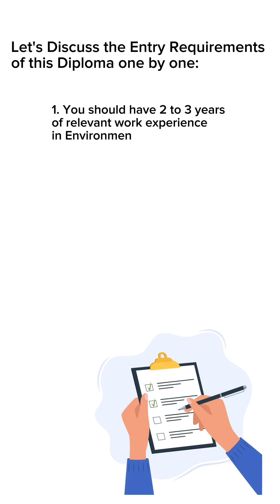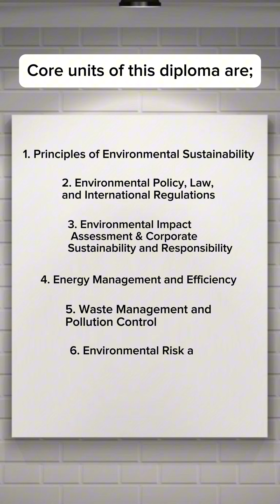Become an Environmental Manager | Level 6 Diploma | Environmental & Sustainability | ProQual | ICPS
🎓Elevate your career with the ProQual Level 6 Diploma in Environmental and Sustainability Management 🎓
This degree-level qualification equips professionals with the expertise to manage environmental responsibilities and implement sustainable practices within organizations.

🎓Structure:
The diploma comprises several key units:
✅Principles of Environmental Sustainability: Understanding core sustainability concepts.
✅Environmental Policy, Law, and International Regulations: Navigating legal frameworks.
✅Energy Management and Efficiency: Optimizing energy use.
✅Waste Management and Pollution Control: Implementing waste reduction strategies.
✅Environmental Risk and Crisis Management: Mitigating environmental risks.
✅Innovation and Technology for Sustainability: Leveraging technology for sustainable solutions.
✅Reporting and Performance Measurement: Assessing sustainability initiatives.

These units provide a comprehensive foundation in environmental sustainability and management.

🎓Scope:
✅IThis qualification is ideal for professionals with 2-3 years of experience in environmental management or related fields, aiming to deepen their knowledge and advance their careers.

🎓Job Opportunities:
✅Graduates can pursue roles such as Environmental Manager, Sustainability Consultant, Energy Efficiency Analyst, Waste Management Coordinator, and Environmental Policy Advisor. These positions involve developing and implementing strategies to promote sustainability and ensure compliance with environmental regulations.